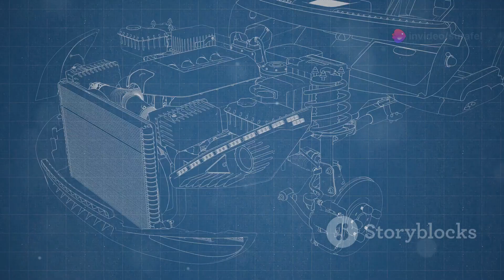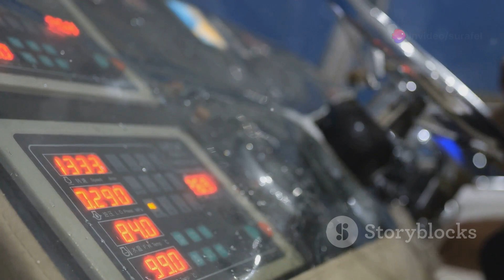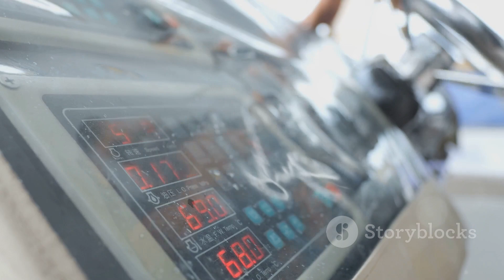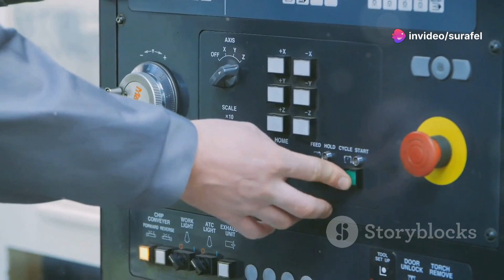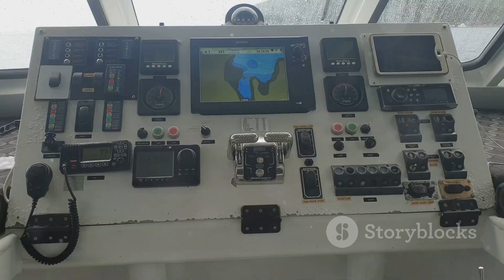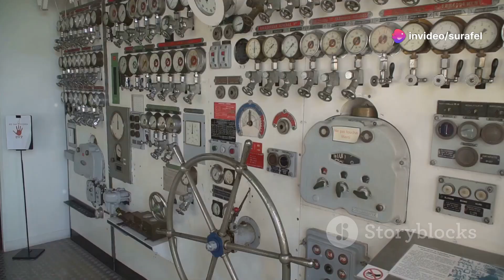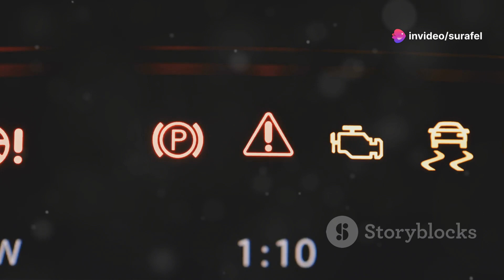Exploring the Operating Principles of Wärtsilä Electronic Engines | Marine Engineering Insights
Dive into the fascinating world of marine engineering as we explore the working principle of Wärtsilä electronic engines. In this detailed video, we'll break down the cutting-edge technology behind these engines, focusing on key components such as the Electronic Control Unit (ECU), fuel injection system, and advanced turbocharging. Learn how Wärtsilä's innovations are driving efficiency, reducing emissions, and shaping the future of maritime propulsion. Whether you're an aspiring Electro-Technical Officer (ETO) or a marine enthusiast, this video will provide valuable insights into modern engine technology.